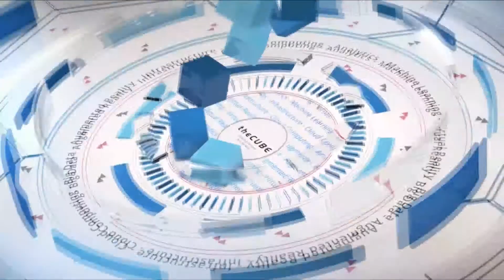Pat Gelsinger, VMware | Dell Technologies World 2018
Pat Gelsinger @pgelsinger joins CUBE hosts, Stu Miniman @Stu & Dave Vellante @dvellante, at Dell Technologies World 2018 in Las Vegas, NV.